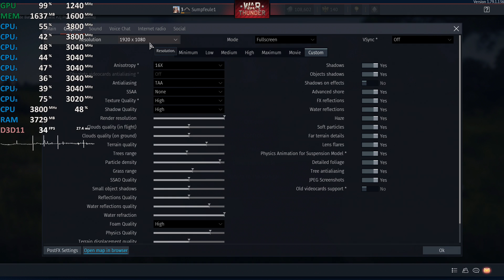War Thunder Project X AMD Ryzen 5 2400G Vega 11 Gameplay Benchmark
War Thunder "Project X" Update

2x8GB DDR4-3200
Ryzen Balanced Energy Profile
2GB UMA VRAM

Budget
Raven Ridge APU
Radeon Vega